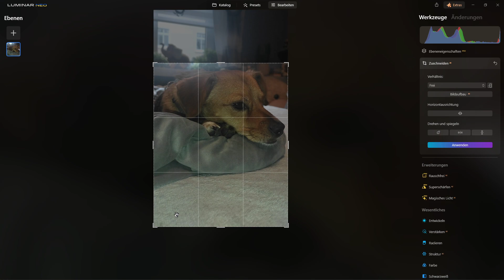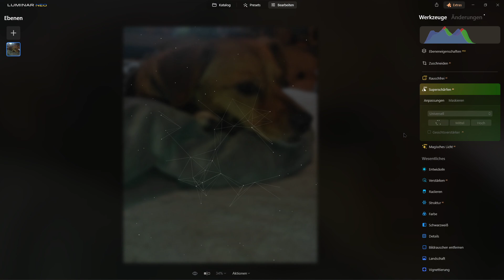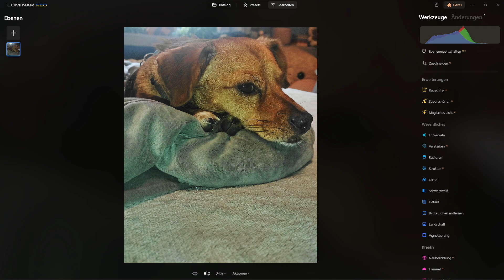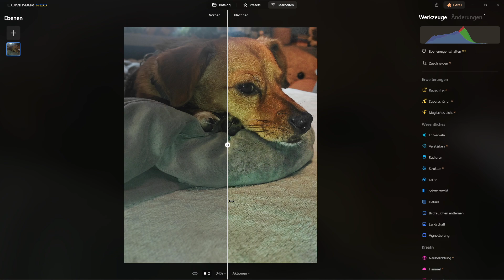Luminar Neo I V1.8 I Workflow mit Neubelichten AI & Superschärfen AI Erweiterung I #14 JPEG Edition